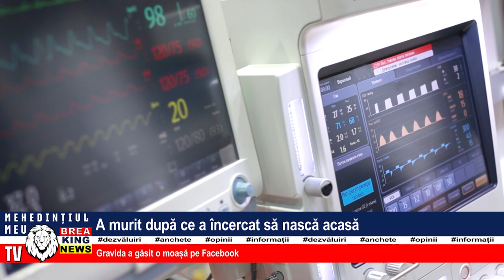A MURIT DUPĂ CE A ÎNCERCAT SĂ NASCĂ ACASĂ